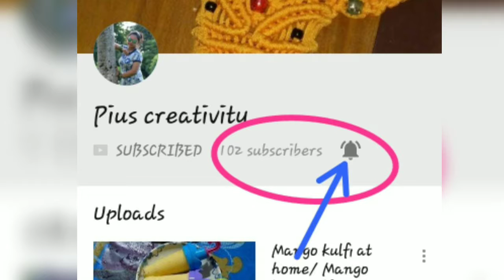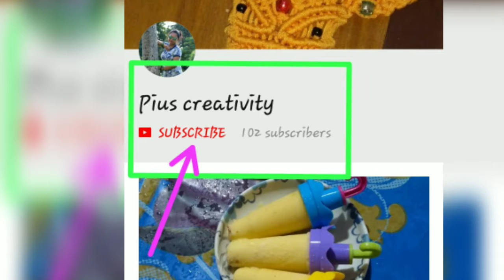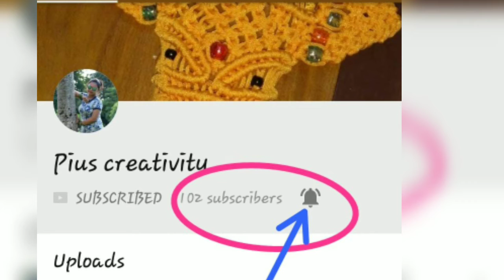Designer Earrings making at home...